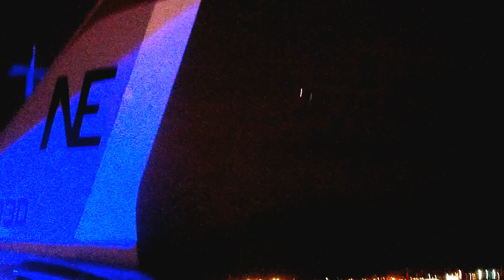Tim Mcgraw leaves in helicopter at USS Midway